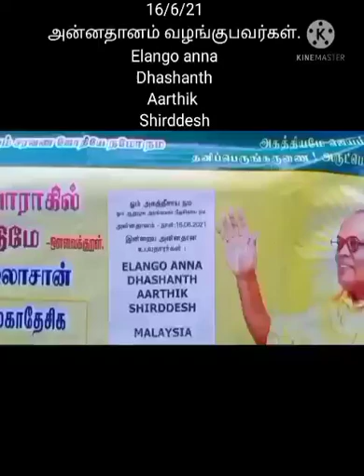Alms giving (Annathanam) to the needy people at villages of Tamil Nadu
I'm sure that all of us are aware of the current pandemic situation and definitely there are many underprivileged and needy people who are severely affected especially in India where they don't even have enough food to consume even for once in a day. Keeping this in mind, the devoted members of Sri Agathiar Sanmarka Sangam, Ongarakudil,India are donating thousands of food packages at many villages in Tamil Nadu. So as a way to contribute from our side, we can donate a certain amount of money which will be allocated to donate free food packages for the needy people in India from young age children to old people on our special occasions such as birthday, wedding anniversary, Father's or Mother's day or death day. Besides celebrating your occasions, this way will definitely make you feel happy and peace where at the same time, you can also bring yourself closer to God 🙏 Om Muruga # Om Arangga